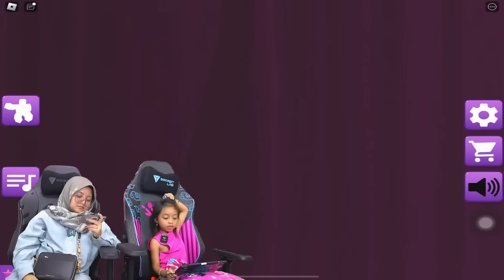24 JAM LEIKA JADI BLACKPINK DI DUNIA SAKURA ❤‍🔥🤨KOMPILASI LEIKA GAMING 1 JAM [SAKURA SCHOOL INDO]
Haiii teman-teman Leika. Kali ini Leika main game Sakura School Simulator Indo